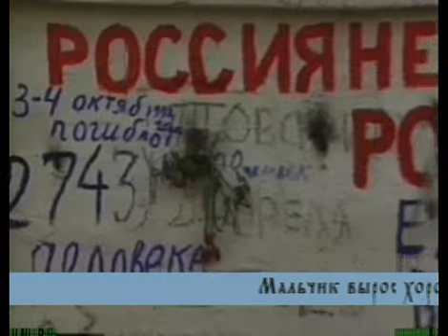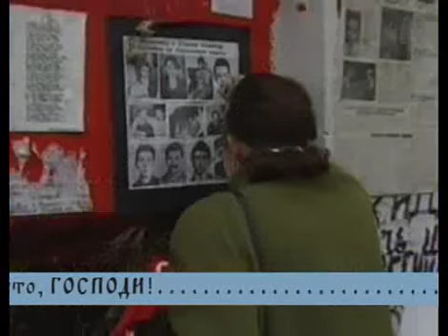Левашев Трехлебов Ванга Levashev 2022 КОБ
Россия Новости сегодня Украина Белоруссия

Путин Медведев Putin Жириновский президент России 2012 из фильма Родина